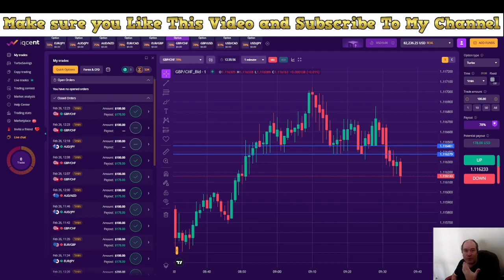👉 Alpha One Binary Options Signals 80% Winrate!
Welcome to another thrilling live session with Alpha One Binary Options Signals, where precision meets profitability. Today, we've outdone ourselves by securing an impressive 80% win rate, winning 8 out of 10 trades! 🚀

Join us as we dive into the strategies and insights that led to this remarkable success. Whether you're a seasoned trader or just starting, this video is your gateway to elevating your trading game. Learn the tactics that can help you navigate the volatile world of binary options with confidence.

Discover the strategies behind our 80% win rate.
Learn how to analyze the market for high-probability trades.
Get insights into risk management and trading psychology.
See real-time decision-making in action.
Remember, trading involves risk, and it's essential to trade wisely. Our goal is to provide you with the knowledge and tools to improve your trading decisions.